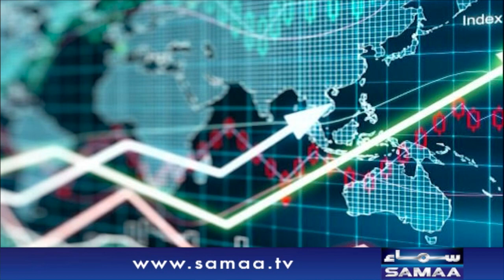Naya Din with Mehak Aslam and Muhammad Shoaib | 15 June 2021